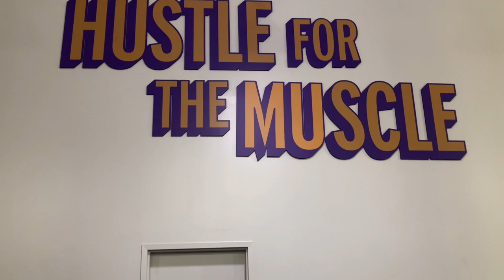Gym in America 🇺🇸 | Yeh Hai America Ki Gym | Indian doing Gym In America| Hindi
Welcome To,
Yeh Hai America

In this video I have shown how Gym in America looks.
How people in America do gym.
Always stay fit and healthy.

Always,
                Be HAPPY
                    Be POSITIVE
                               Be SAFE